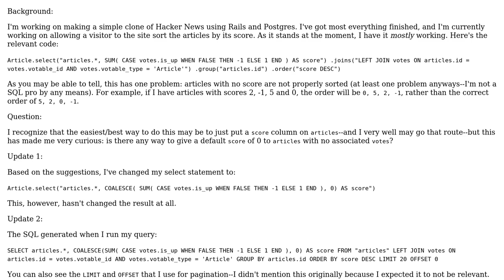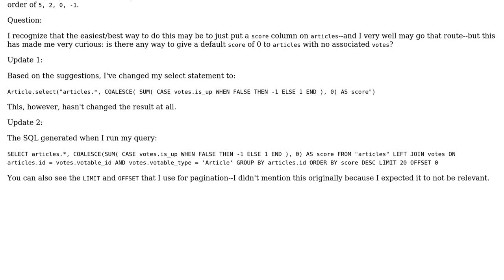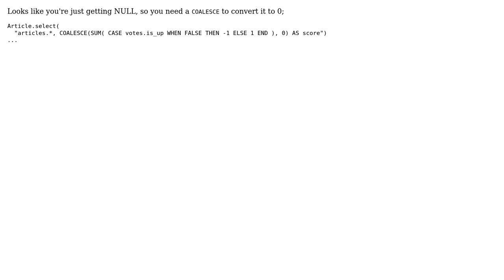Setting default value when sorting by association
With thanks & praise to God, and with thanks to the many people who have made this project possible! | Content (except music & images) licensed under CC BY-SA | Music | Images & others | With thanks to user Joachim Isaksson user aandrea and the Stack Exchange Network Trademarks are property of their respective owners. You are responsible for your own actions.